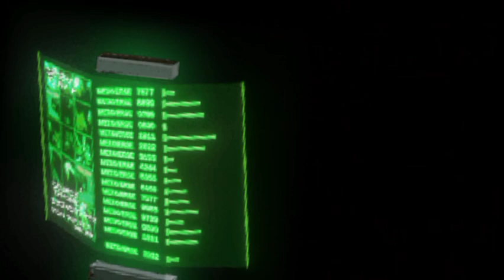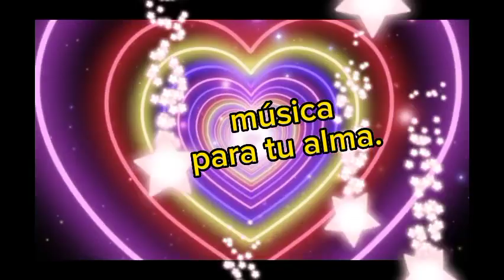Boleros y Baladas programa de radio.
Escucha nuestra radio música para tu alma en el enlace .